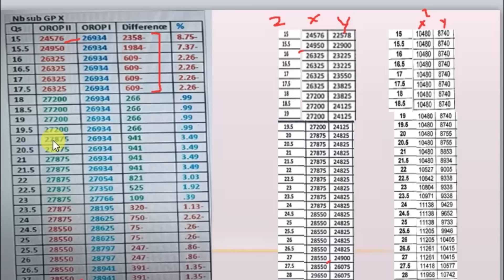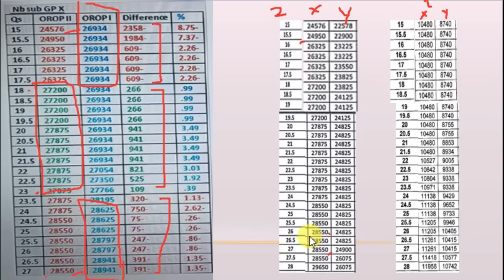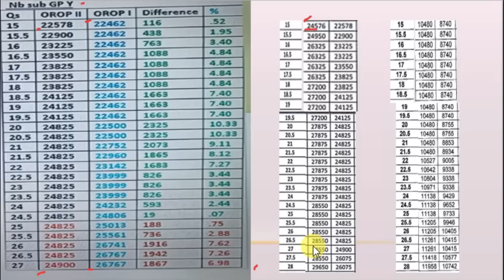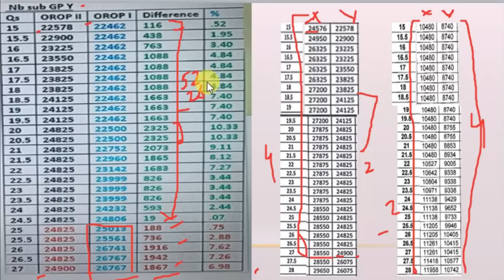Orop2 revision , आपके साथ धोखा ही धोखा || N/SUB Pension OROP I, OROPII, III ,orop 2 arrears payment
सिपाही,नायक,हवालदार TABLE में सच्चाई , कितनाARREARS होता , तो फायदा  किसको || orop 2 arrears payment
Defence Account Dept. का सराहनीय कदम 15 Feb 2023 arrears paid, orop 2 arrears payment, orop 2 arrears kab milega
Maj gen satbir singh sm ने दिया jco/जवानो का साथ || orop 2 revision table , arrears , orop ,orop 2 arrears payment
OROP 2, PCDA UPDATES : CIR 666PENSION में बदलाव OROP, OROP2 ,OROP3 , NOTINAL PAY या WITHOUT PAY
OROP2, OROP BUDGET के  ऊपर ऑफिसर्स का कब्जा |  DESW  के मिले कदम से कदमOROP BUGETपे हम  ही  हम
sainik samachar , pensioner, pay commission, allowance, 7th cpc, pay commission, ex-service